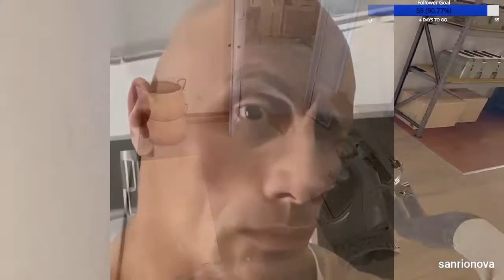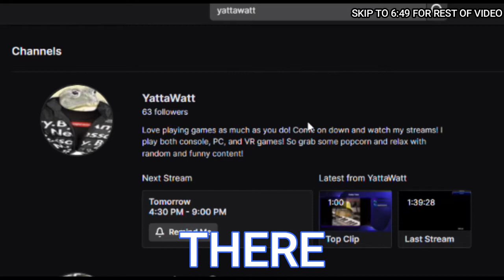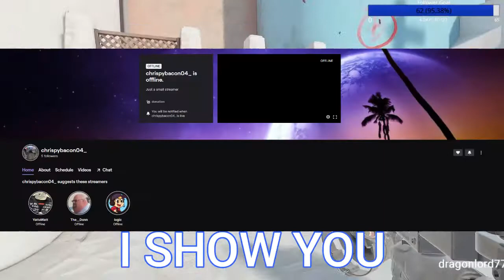I Experience Pavlov Zombies for the First Time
I'm pretty much new to VR. I've always heard how Pavlov VR is such a good game so I had to experience it for myself. So let us both have this adventure of funny and wacky moments I recorded from my livestream. If you enjoyed the video and want to be a homie, check out my twitch and you guys have a wonderful day. Oh yeah! Take this cookie for reading the description!